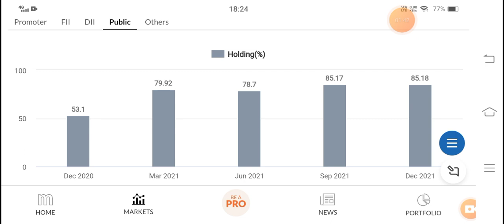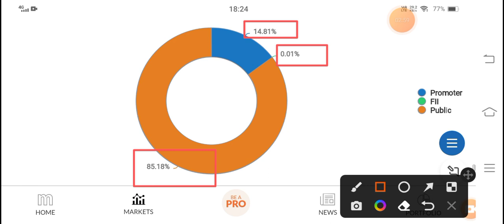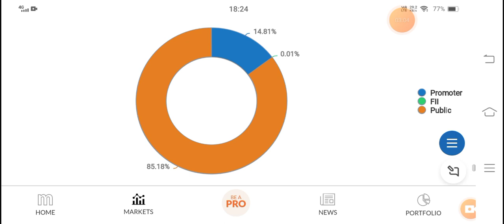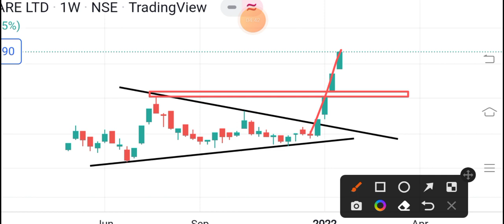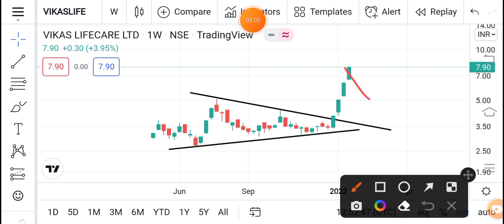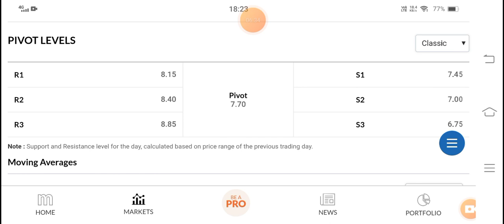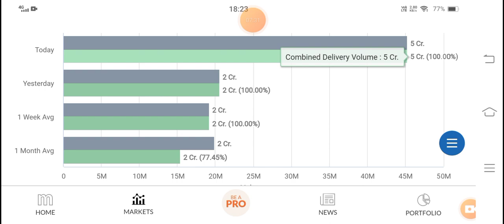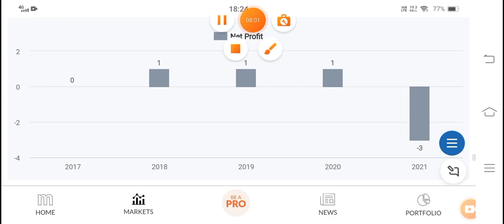Vikas lifecare share news | Vikas lifecare share target | Vikas lifecarehare latest news Penny Share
Topics covered:

1. Vikas Lifecare share news today

2. Vikas Lifecare

3. Vikas Lifecare share

4. Vikas Lifecare share news

5. Vikas Lifecare share latest news 6. Vikas Lifecare today news

7. Vikas Lifecare DVR share news

8. Vikas Lifecare news

9. Vikas Lifecare stock analysis

10. Vikas Lifecare company 11. Vikas Lifecare share target

12. Vikas Lifecare share review

13. Vikas Lifecare share analysis 14. Vikas Lifecare share price

15. Vikas Lifecare limited 16. Vikas Lifecare telsa

17. Vikas Lifecare and Tesla

18. Vikas Lifecare buy or not 19. Vikas Lifecare for long

Most Important Topic Covered:

1. Vikas Lifecare share news today 2. Vikas Lifecare

3. Vikas Lifecare share 4. Vikas Lifecare share news

5. Vikas Lifecare share latest news 6. Vikas Lifecare today news

7. Vikas Lifecare DVR share news 8. Vikas Lifecare news

9. Vikas Lifecare stock analysis

10. Vikas Lifecare company 11. Vikas Lifecare share target

12. Vikas Lifecare share review 13. Vikas Lifecare share analysis

14. Vikas Lifecare share price

15. Vikas Lifecare limited

16. Vikas Lifecare telsa

17. Vikas Lifecare and Tesla

18. Vikas Lifecare buy or not 19. Vikas Lifecare for long term

20. Vikas Lifecare share future